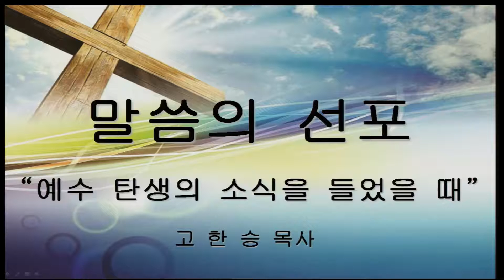[2016.12.11] '예수 탄생의 소식을 들었을 때' (고한승 목사)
뉴저지 체리힐 제일교회 주일 3부 말씀